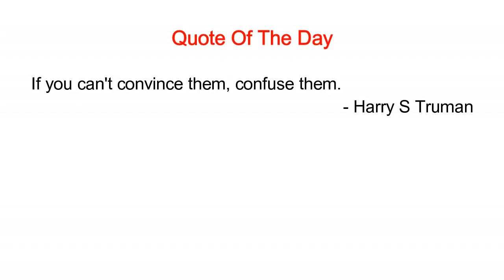Rock Paper Scissors Challenge!! (Duct Tape + Blindfolded) *INTENSE* PT 2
Rock Paper Scissors Challenge Part 2. Loser gets a surprise and guys Britney got it good!! REVENGE IS BEST SERVED COLD. *HILARIOUS REACTION* *VERY INTENSE*.